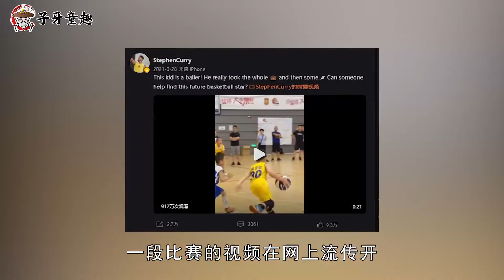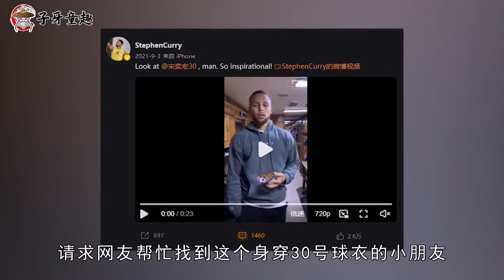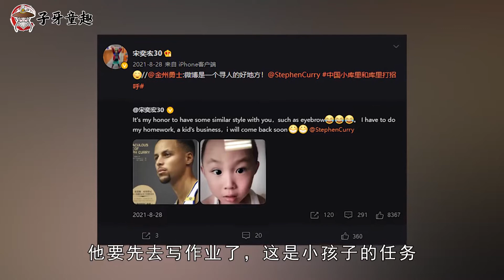让库里都疯狂点赞，"中国小库里"宋奕宏，能否能成为未来之星？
他是被NBA球星库里全网寻找的篮球神童，年仅8岁，天资聪慧，因为出色的表现被库里点赞，然而他让人惊艳的还不止是球技，流利的英文表达，也羡煞旁人，小小年纪他是如何做到的？本期子牙童趣体育观察员带你走进小神童宋奕宏的故事